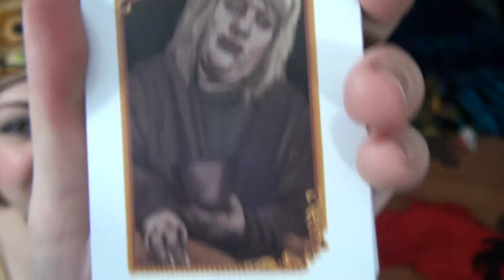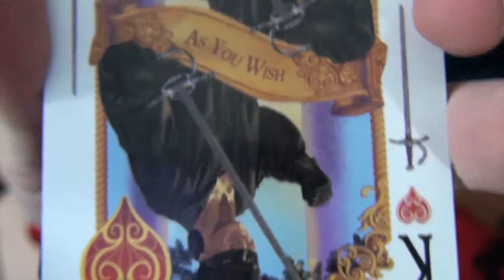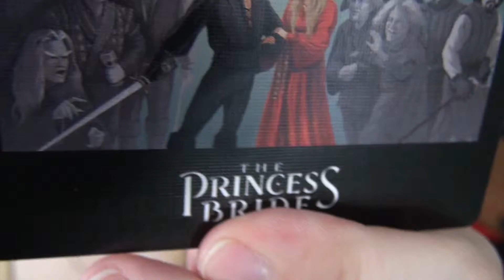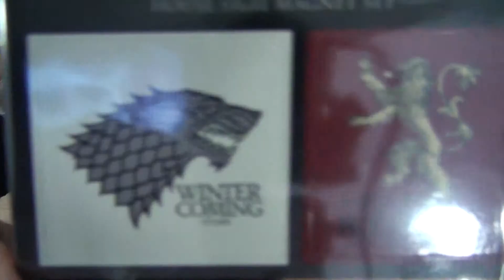April | LOOTCRATE Unboxing | Fantasy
It's a miracle! I'm on time with a Lootcrate vlog! FINALLY!

This month's theme was fantasy, and it just might be one of my favorites yet! I'm a sucker for fantasy everything.
Omg I'm so dumb...the shirt is D&D!! I didn't realize til after I recorded and edited everything. OOPS.
And I know those are dice on the bow tie, not rupies. GAWSH. XD